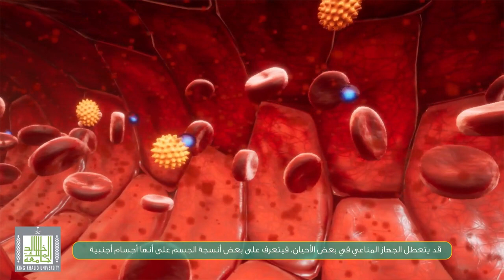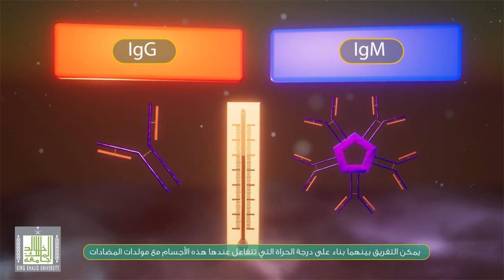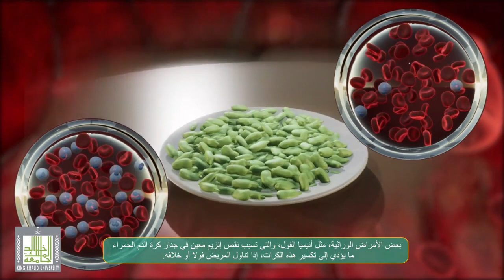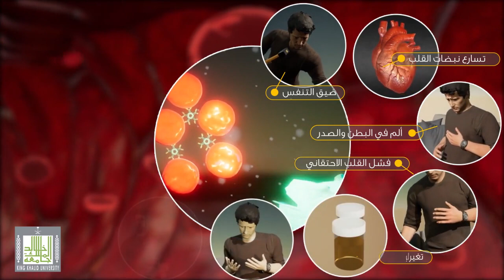أنيميا هجوم الجهاز المناعي على خلايا الدم الحمراء